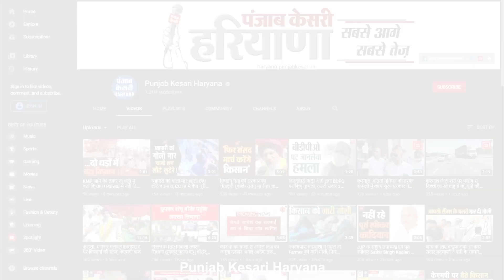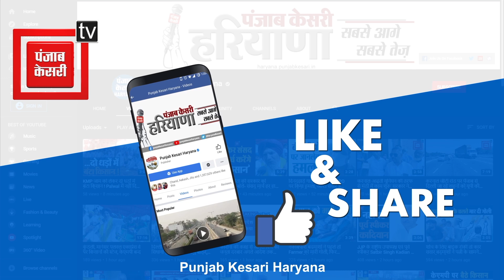Rahul Gandhi को Bajrang ने उठाया और पटक दिया..कुश्ती के मैदान में सीखे पहलवानी के दांव-पेच